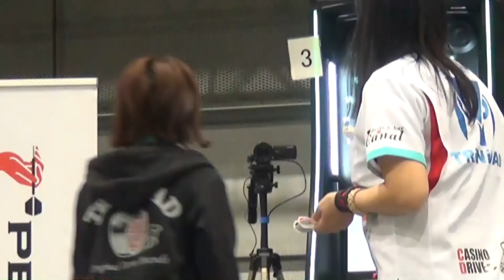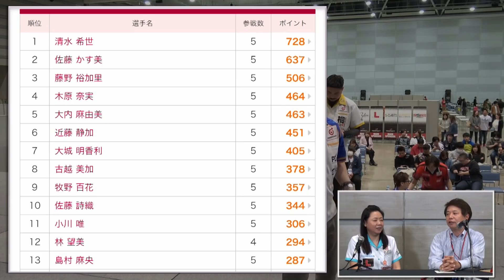清水希世 VS 大城明香利【女子決勝戦】2019 PERFECTツアー 第7戦 福島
プロソフトダーツトーナメント "2019 PERFECTツアー"第7戦 福島 女子決勝、清水希世 VS 大城明香利の試合動画です。
Soft darts tournament "2019 PERFECT Tour"7th in Fukushima
Women's Final Kiyo Shimizu VS Akari Oshiro
▼PERFECT Youtube公式チャンネル